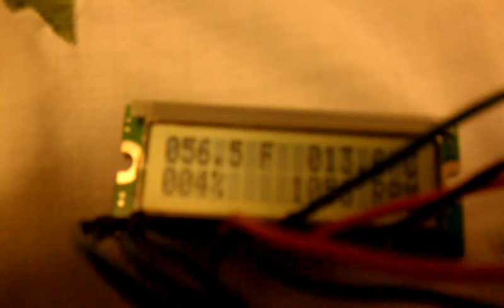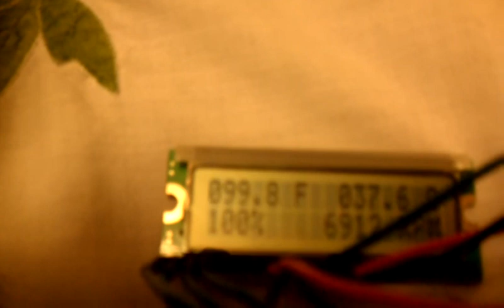Temperature Controlled Fan using Arduino Nano